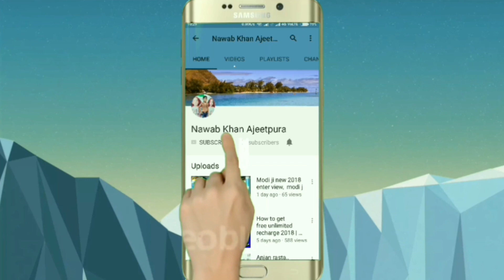अमेरिकन तोता हिन्दी में । American parrot in hindi । राजस्थानी हरियाणवी कॉमेडी । Nawab Khan Ajitpura